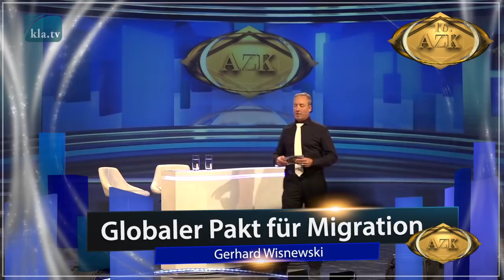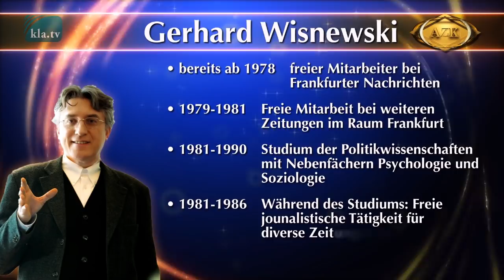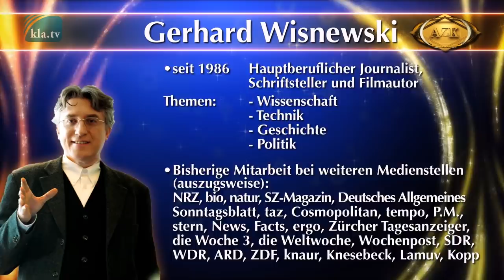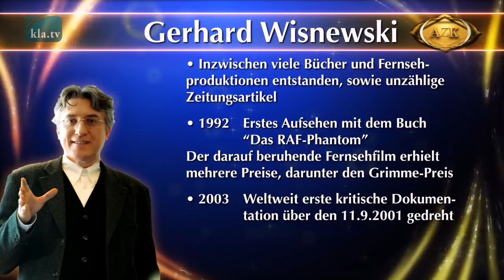16. AZK: Bühnen-Interview mit Gerhard Wisnewski zum Thema "Globaler Pakt für Migration"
►„Der globale Pakt für Migration“ – Ein brandaktuelles und brisantes Thema. Laut der Verfasser fast schon ein Heilsplan für alle Probleme unserer Zeit. Doch was steckt wirklich dahinter und warum unterschreiben Staaten wie die die USA, Australien und Österreich den Vertrag nicht? Interessante sowie wenig bekannte Hintergrundinformationen und erschreckende Fakten zu diesem Thema bringt Gerhard Wisnewski in diesem Interview auf den Punkt.